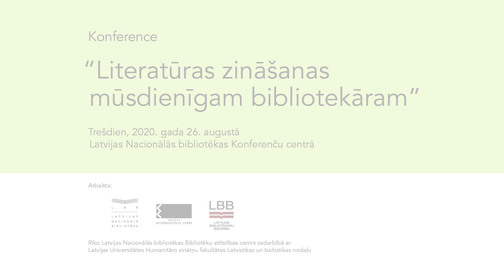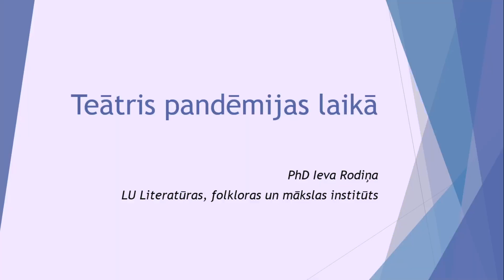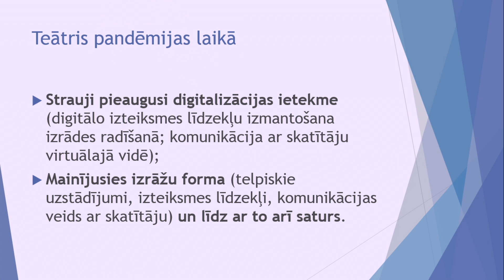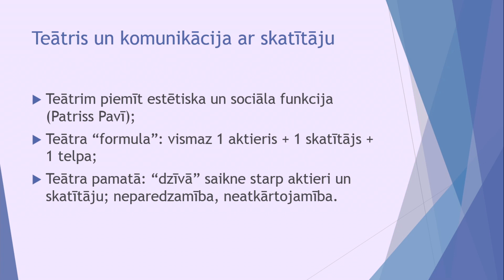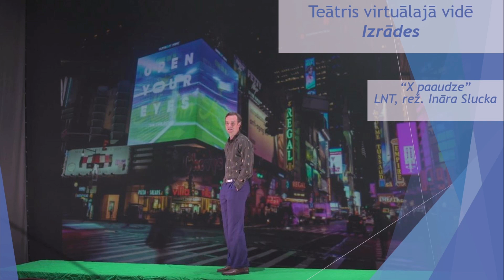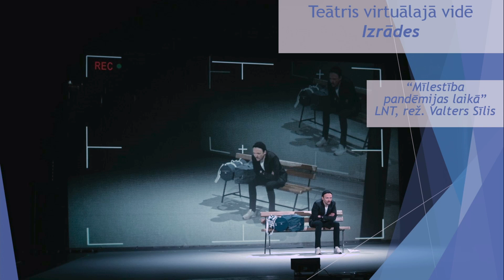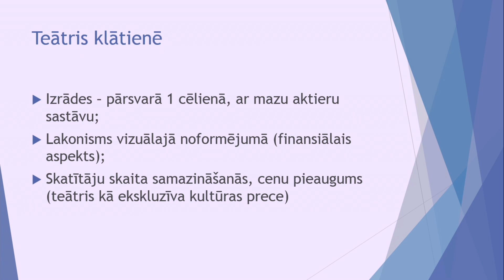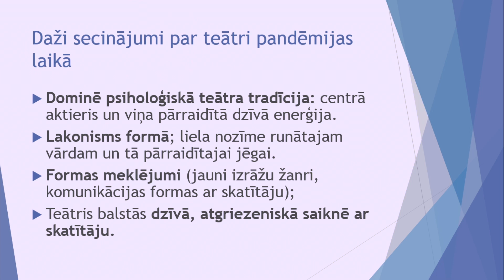Ieva Rodiņa. Teātris pandēmijas laikā.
Teātris pandēmijas laikā. Latvijas Universitātes zinātniskā asistente /lektore Ieva Rodiņa

Konference “Literatūras zināšanas mūsdienīgam bibliotekāram”
Trešdien, 2020. gada 26. augustā
Latvijas Nacionālās bibliotēkas Konferenču centrā